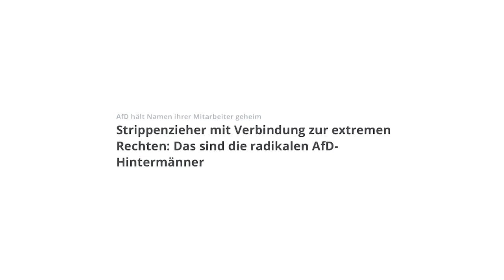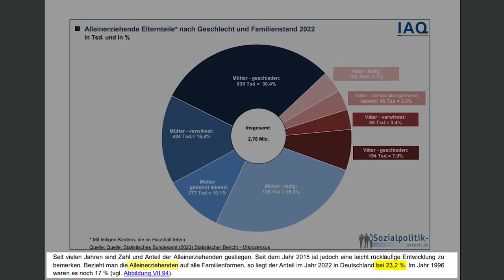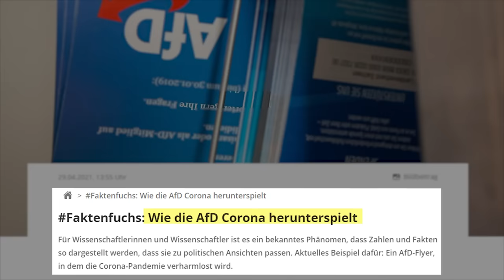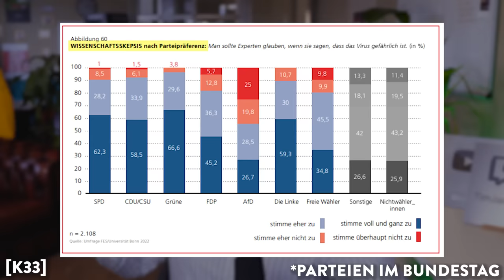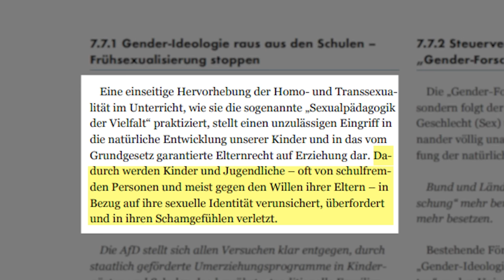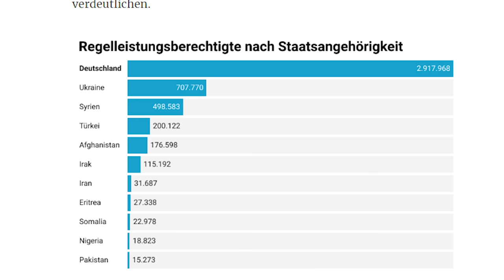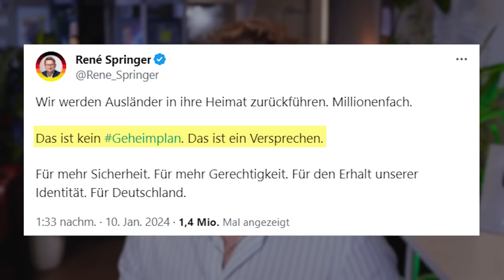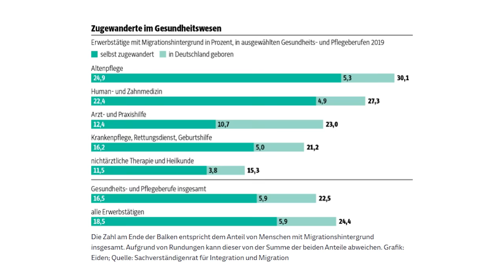Die Zerstörung der AfD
Dieses Video hier ist mir persönlich echt wichtig.
Deswegen teilt es sehr gerne, packt es in eure Story, schafft Interaktion, dass es weiter vorgeschlagen wird. Dazu keine Sorge, Monetarisierung ist ausgeschaltet. Es geht hier um die Sache, nicht ums Geld.

An meine Influencer Kollegen:
Teil das Video echt gern, Reactet drauf (auch mit Werbung wenn ihr wollt), macht darauf aufmerksam. Es ist mir sehr egal wo die Views sind, hier, bei euch oder in anderen Aufklärungsvideos. Hauptsache das Thema bekommt die Aufmerksamkeit, die es verdient.

An Medienhäuser, Zeitungen, Presse:
Berichtet gerne drüber. Ich stehe für Interviews, Berichte, Aufklärung zur Verfügung.

Timestamps:
0:00 Intro
1:56 Für wen machen sie Politik?
4:09 So lügen sie DICH an.
10:15 Erst so, dann so bei Corona
13:07 Glauben nicht an mg. Klimawandel
20:43 Folgen des Klimawandels
26:21 AfD Homophob
28:47 AfD Frauenfeindlich
30:00 Rassismus
31:18 Weitere Lügen
34:26 Abschieben
35:43 Der Masterplan
41:00 Parallelen zum 3. Reich
43:51 Was wenn die AfD regiert?
47:47 Fazit